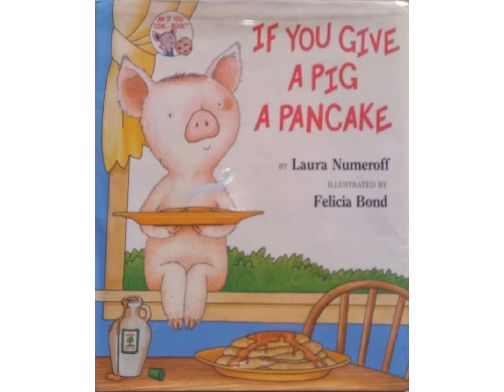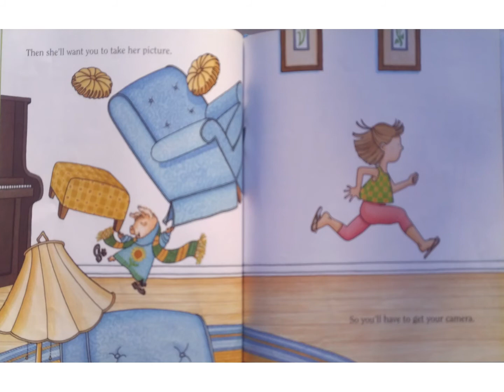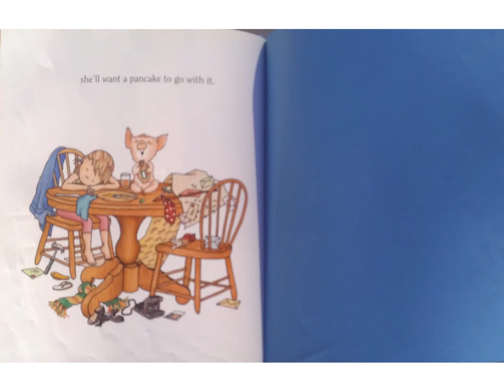If You Give a Pig a Pancake by Laura Numeroff (Read Aloud)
Giving a pig a pancake will have him asking for more stuff. This book carries you through each item the pig will ask for if you give into him each time. A book about always wanting more.